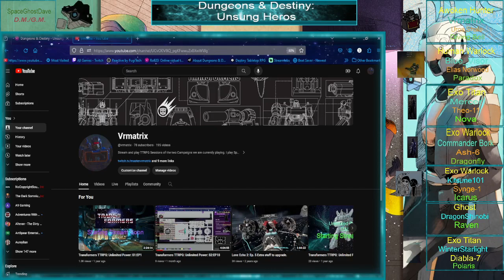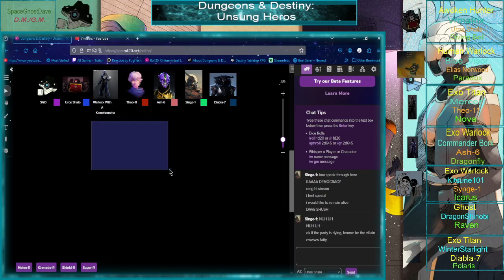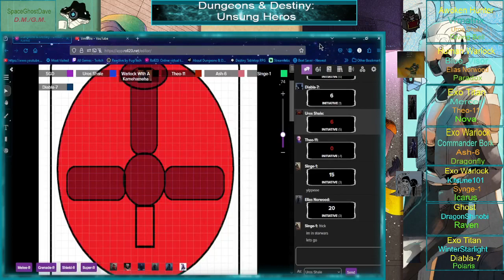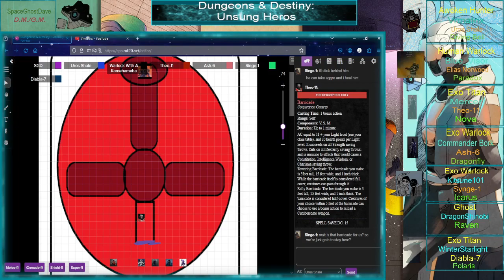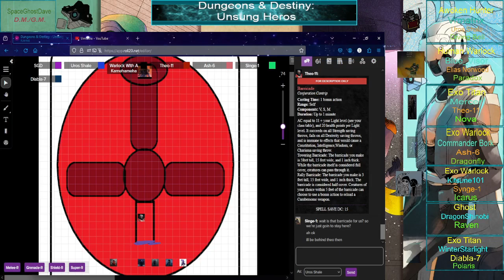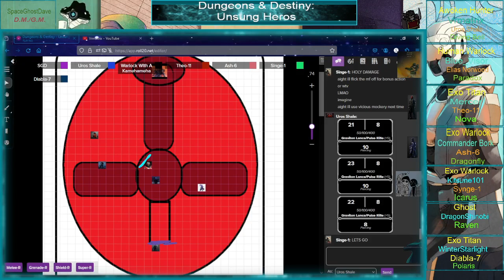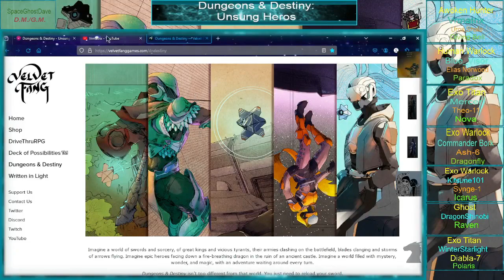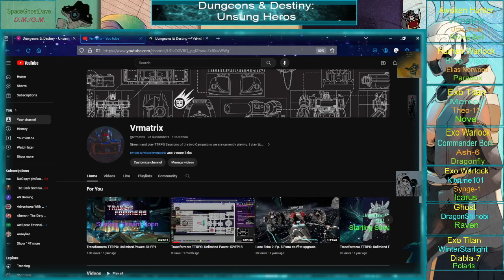Dungeons & Destiny: Unsung Hero's: S3:EP16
Sorry for the long wait and delay. We hope you enjoy. Fridays at 4pm Pacific time.